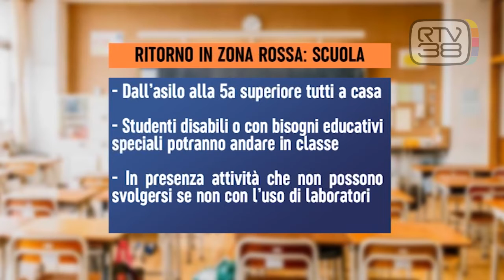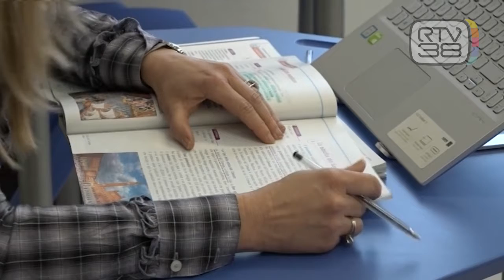DOPO 3 MESI E MEZZO E' DI NUOVO ZONA ROSSA